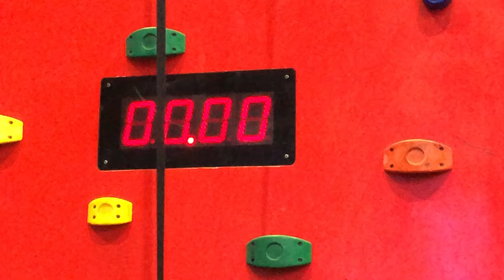Speed Climb - Attract Mode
Here is the attract mode for Clip 'n Climb's speed climbing wall.